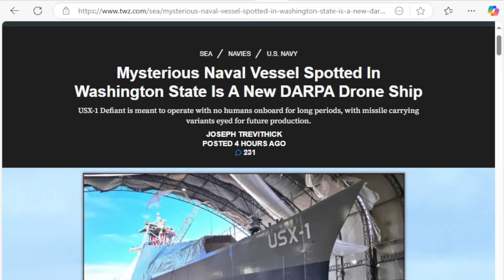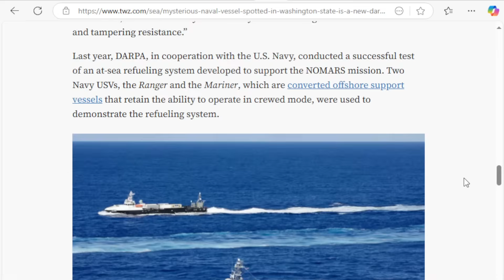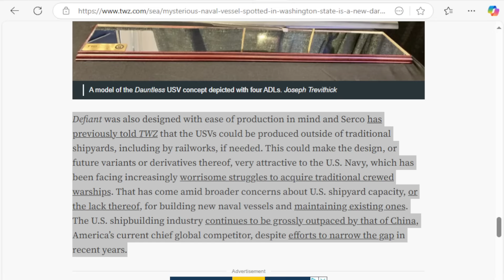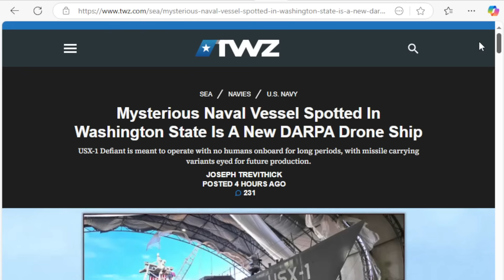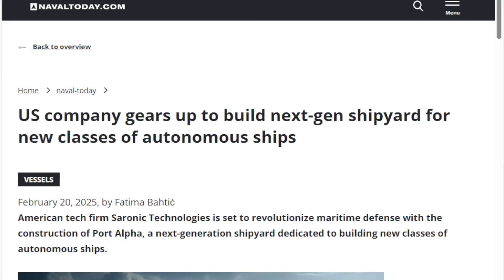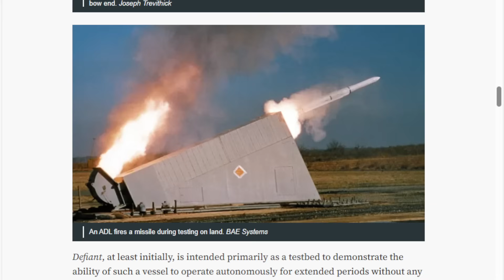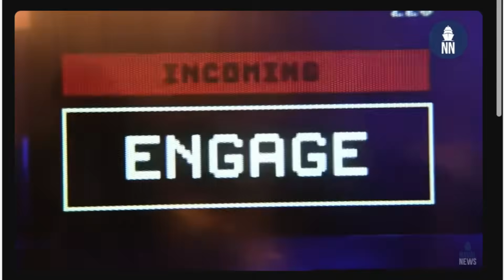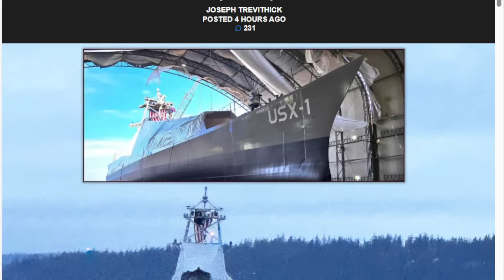DARPA Unveils USX-1 Defiant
DARPA our favorite mad scientists have begun testing USX-1 Defiant a fully automated warship meant to be test platform for production and testing for an entire fleet of automated warships.
Serco, DARPA Launch NOMARS USX-1 Defiant
Mysterious Naval Vessel Spotted In Washington State Is A New DARPA Drone Ship
SERCO and DARPA NOMARS USV Defiant at SNA 2025